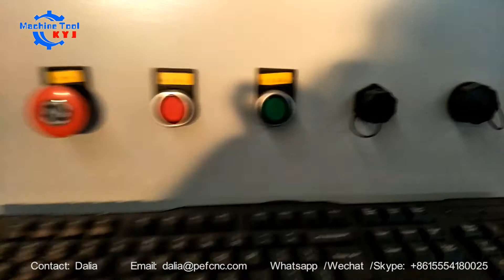Станок ЧПУ 2RD: двойной процесс с рядом дрелью